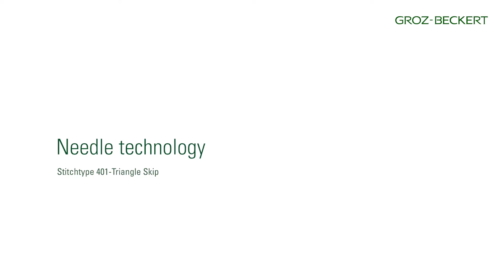Skipped Stitches: Chainstitch – Needle Penetrates in Front of the Thread Triangle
This animation shows one of the three cases that can lead to skipped stitches in a chainstitch seam.

In chain stitch, the needle thread and the looper thread form a triangle in which the needle penetrates. If the needle penetrates in front of the looper thread and thus in front of the thread triangle, this results in a skipped stitch – as shown in this animation.